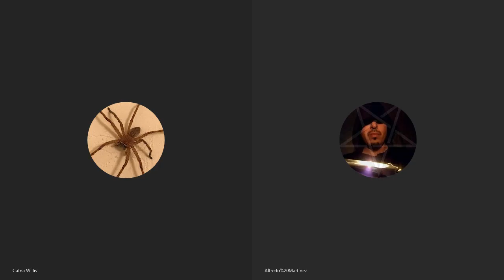Buddha - Catna Willis and Alfredo Martinez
This is the OFFICIAL channel for the Dark Sorcery team.

Dark Sorcery currently consists of:

Alfredo Martinez: Founder and Owner of Dark Sorcery.